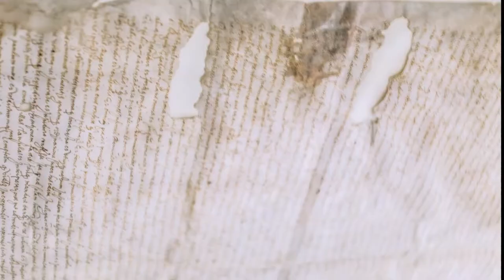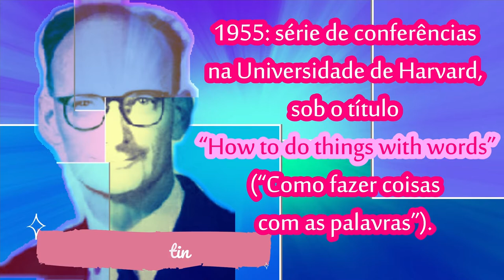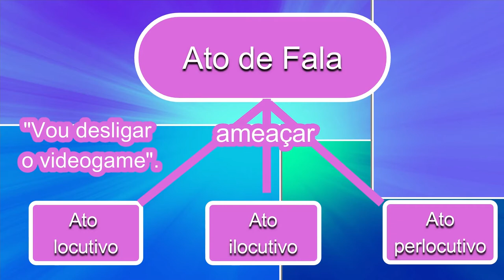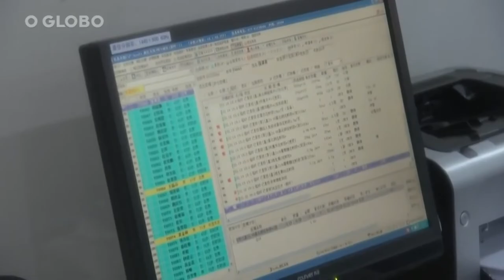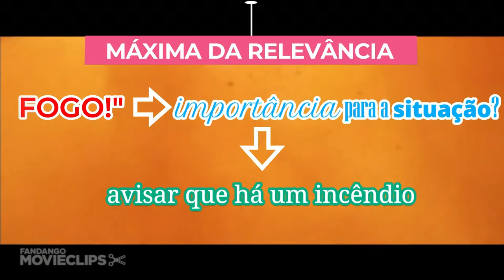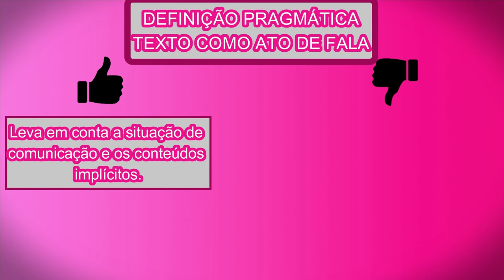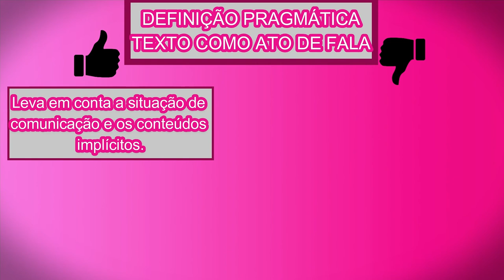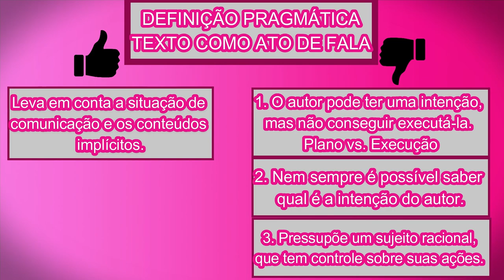O que é texto? Parte 3 - Definição Pragmática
Este vídeo é a Parte 3 da série de 4 partes sobre 4 definições de texto na Linguística: a estruturalista, a semântica, a pragmática e a pós-estruturalista. O vídeo apresenta a definição pragmática de texto como ato de fala, bem como as abordagens das funções textuais de Karl Bühler e Roman Jacobson e o princípio de cooperação de Paul Grice. Além disso, apresentam-se pontos e fortes e fracos dessa definição.
Parte 1: Definição estruturalista de texto
Parte 2: Definição semântica de texto
Parte 3: Definição pragmática de texto
Parte 4: Definição pós-estruturalista de texto